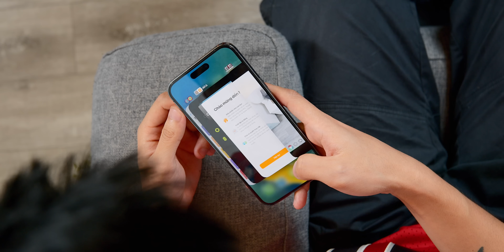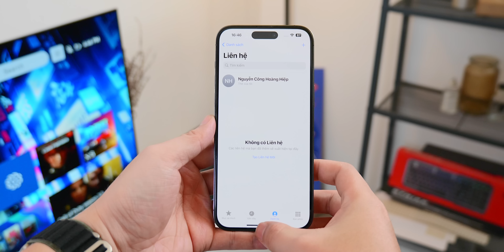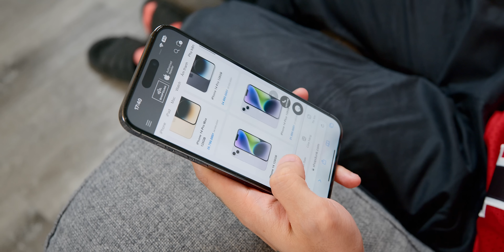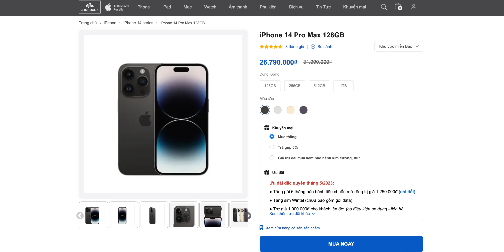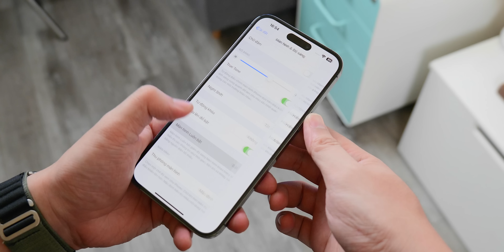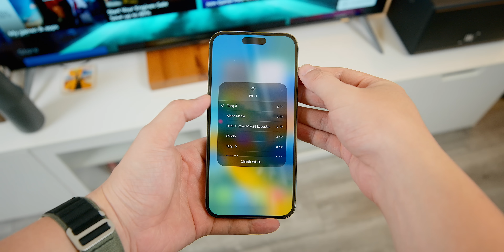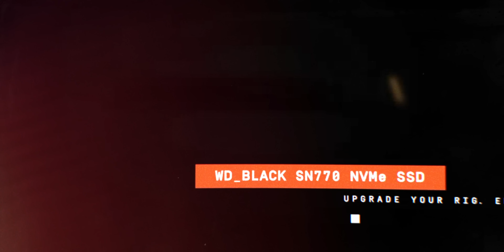Mua iPhone 14 Pro Max sau nửa năm: Mình có hối hận?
Mua iPhone 14 Pro Max tại Shopdunk, bảo hành dài nhất kèm giá tốt

Phone: Mr. Dương (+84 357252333)